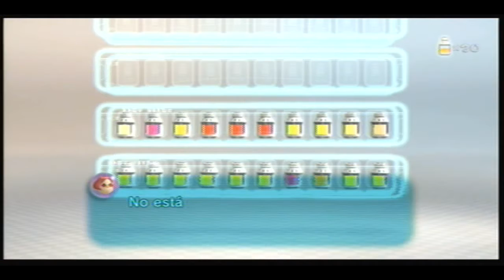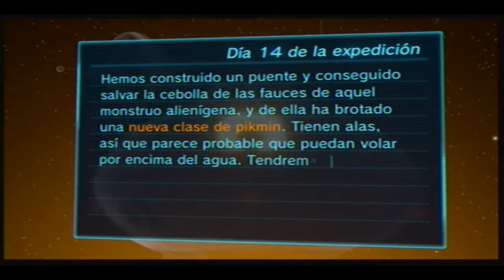Let's Play Pikmin 3 en español - Día 14: Escuadrón de combate aereo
continuamos otro capitulo de Pikmin 3, ahora con el rescate de la cebolla conseguimos un nuevo tipo de pikmin